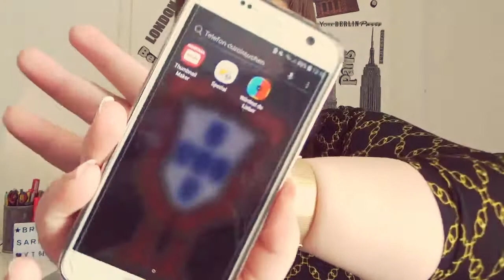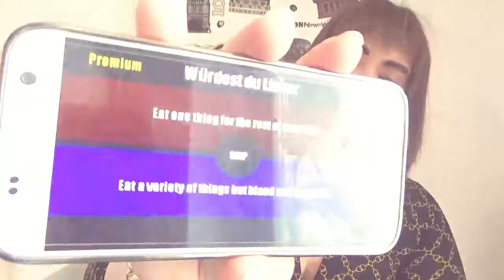WOULD YOU RAHTER???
IT IS EXTREM IMPORTANT SO DO IT NOW. IT WILL HELP ME A LOT.

BRONICASARDOURA